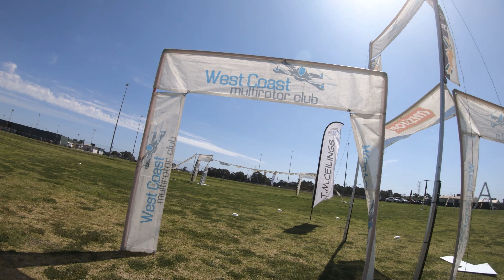01/10/22 | FPV Drone Race | Battery 1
Today I went to Perth WA to go to my first fpv drone meetup. This was the global drone solutions state drone racing championships. Whilst there i met up with so many amazing people who ranged from fpv pilots to film-makers. Another person who was there was National champion Thomas Bitmatta. I will be doing more meetups in the future and will be uploading them as usual.

In this series i will be uploading ALL of my Fpv drone flights to show a progression of my skill from when i started to present . I will continue doing this for as long as I can and get out and freestyle as much as i can

Also on this channel i will be uploading some cinematic videos i have compiled using FPV drone footage and/or my DJI drone footage

Controller:
Radiomaster TX16s

Goggles:
Dji FPV goggles v2

Drone:
Iflight Nazgul Evoque F5 HD (newest version)

Battery's:
Ovanic 1550mAh 14.8v Batteries (x12)

Hope you enjoyed this video as you watch me progress my skill . If you enjoy this type of content go check out some of the many other videos i have made.

Bye